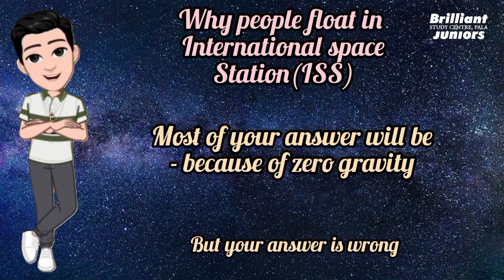MICROGRAVITY | Advait N Aneesh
What is Microgravity❓